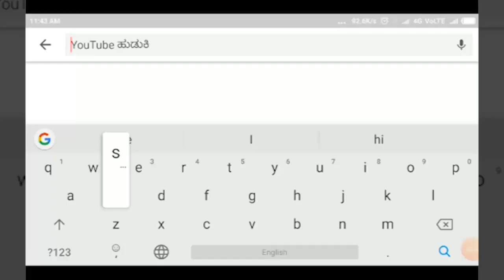NIPPANI-ಶಿಸ್ತು,ಸಂಯಮದೊಂದಿಗೆ ಸದಲಗಾ ಪಟ್ಟಣದಲ್ಲಿ ಆರ್.ಎಸ್.ಎಸ್ ಪಥಸಂಚಲನ.||SATYAM TV KANNADA